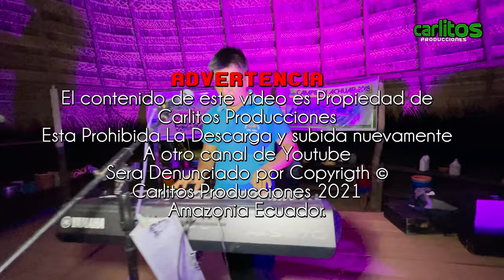Churuwa - Rayu Tamia ( Video Oficial ) en vivo - Comunidad ACHUAR Carlitos Producciones 4K 2021